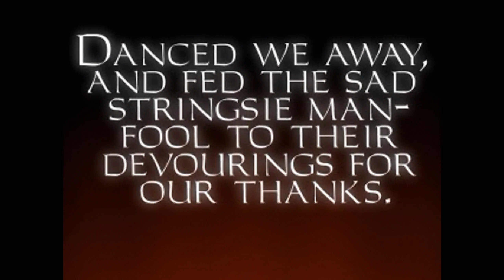THIEF GOLD 💰 German / Blind / HD Mod | Folge 73 - schmerzhafte Wahrheit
THIEF GOLD 💰 German / Blind / HD Mod | Folge 73 - schmerzhafte Wahrheit 🌐 Tauche mit mir in die Schatten ein und erlebe THIEF GOLD in einer brandneuen Dimension! In diesem Let's Play erkunden wir die Welt des Meisterdiebs Garrett in deutscher Sprache und das alles im Blindformat mit dem beeindruckenden HD-Mod. 🎮🕵️‍♂️

🔍 Als ich dieses Abenteuer beginne, weiß ich nicht, was mich erwartet. Jeder Schatten könnte eine Gefahr oder eine Beute verbergen. Gemeinsam meistern wir jede Herausforderung und enthüllen die Geheimnisse dieser zeitlosen Stealth-Gaming-Ikone.

🏰 THIEF GOLD kombiniert atemberaubendes Gameplay mit einer fesselnden Handlung. Wir schleichen durch dunkle Gassen, plündern reiche Anwesen und entkommen den Wachen mit listigen Manövern. Der HD-Mod verleiht dem Klassiker dabei eine neue visuelle Brillanz.

🔗 Teile dieses Video auf deinen Social-Media-Plattformen, damit auch andere Stealth-Gaming-Fans die Chance haben, dieses einzigartige Let's Play zu genießen!

🎮 Bist du bereit, dich der Herausforderung von THIEF GOLD im Blindformat mit HD-Mod zu stellen? Drücke auf Play und begleite mich durch diese schattenhafte Welt!

► Postfachinformationen:

Die max. Größe für ein Paket ist: 60cm x 35cm x 35cm

Jan Müller
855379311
Packstation 118
59755 Arnsberg
Deutschland

- DaveDurdenTV: Dein Kanal für deutschsprachige Let's Plays -

Willkommen auf dem YouTube-Kanal von DaveDurdenTV!

Als Let's Player bin ich seit 2011 auf YouTube aktiv und teile hier meine Leidenschaft für Videospiele. Auf diesem Kanal findest du deutschsprachige Let's Plays mit Kommentaren. Mein Interesse an Spielen reicht von Klassikern auf dem GameBoy und der PlayStation 1 bis hin zu aktuellen PC-Spielen.

Ich spiele gerne verschiedene Genres, darunter Jump'n'Runs, Action-Adventures und Horrorspiele. Es ist für jeden etwas dabei!

Wenn ich gerade keine Let's Plays aufnehme, arbeite ich an neuen Videos für meinen Hauptkanal "Daveinitely". Dort erkläre ich die deutsche Sprache und Kultur auf Englisch. Zusätzlich führe ich einen deutschsprachigen Podcast.

MEIN YOUTUBE-SETUP (nicht gesponsert; Links sind Affiliate-Links, was bedeutet, dass ich für jede Bestellung, die über diese Links getätigt wird, ein paar Cent von Amazon erhalte, weil ich die Produkte beworben habe. Der Preis bleibt derselbe. Vielen Dank, dass du meine Arbeit auf YouTube auf diese Weise unterstützt!):

MIKROFON ► Shure SM7B
VORVERSTÄRKER ► Cloudlifter CL-1
AUDIO INTERFACE ► Steinberg UR 22
AUDIO AUFNAHME / BEARBEITUNG ► Audacity, Adobe Audition
VIDEO-BEARBEITUNG ► Adobe Premiere Pro CC

GRAFIKKARTE ► GeForce RTX 3070 8 GB VRAM
NETZTEIL ► be quiet! Pure Power BQ L8 700W
GEHÄUSE ► MSI MasterBox 5
TASTATUR ► Razer Cynosa V2
MAUS ► Razer Viper